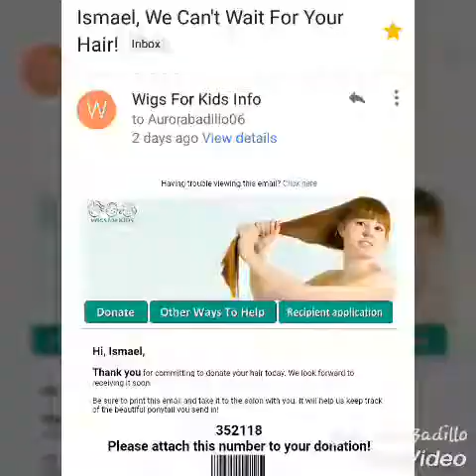ISMAELS HAIR CUT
So this is Ismaels first hair cut.
He saw this kiddos with no hair on a commercial and it was then when the questions started. Why they dont have hair? why are they sick?can i give them my hair? and if i do so will i stay bald? So many questions but at the end he decided to donate his baby hair. Ever since  he was a baby he had not cut his hair, until now and it was for a good cause.